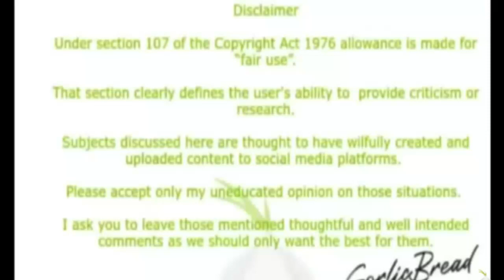Foodie Beauty Is The Star, We Are All Jealous